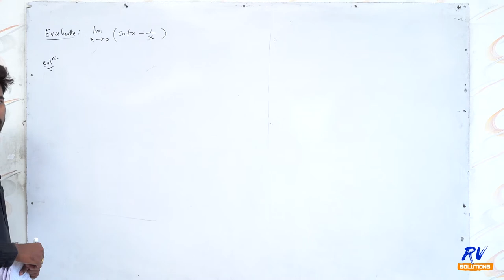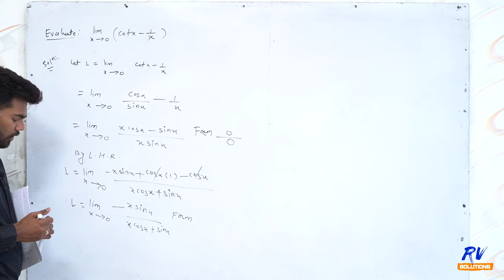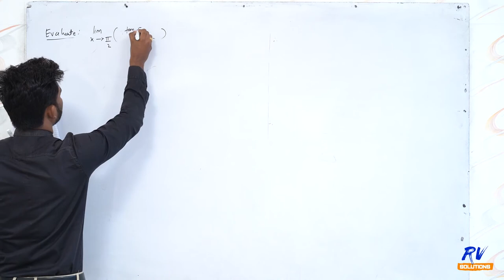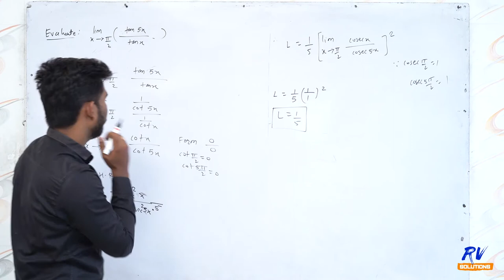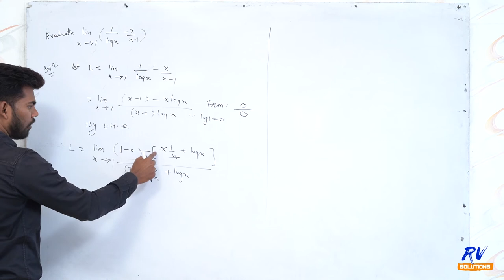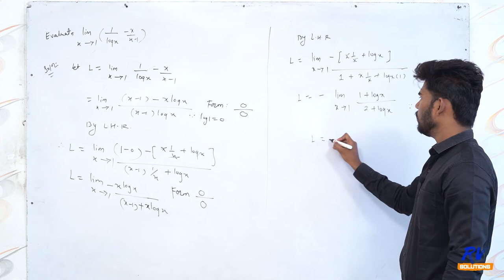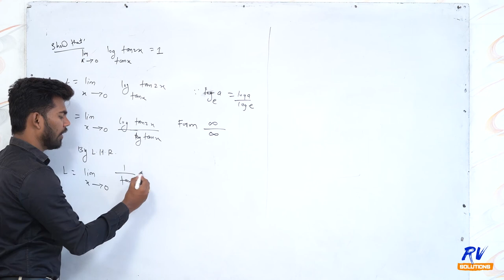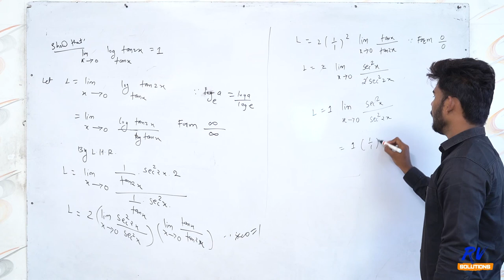Indeterminant Form / L-Hospital Rule Lecture 2